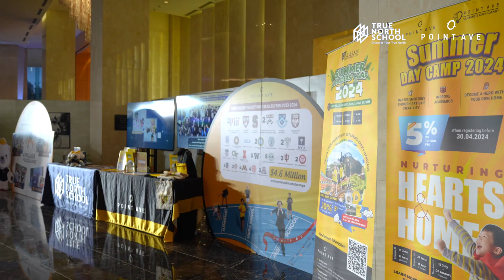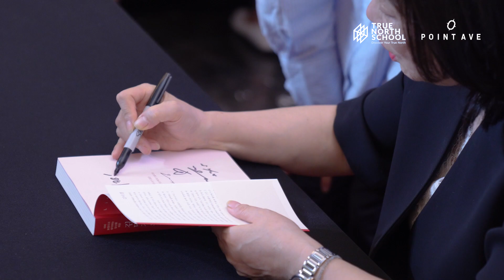True North International School - Korean Community Event featuring Mrs. Kim Mi-kyung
On May 11th, TNIS, in exclusive partnership with the Korean Association in Hanoi, proudly hosted a successful event located in JW Marriott which drew an impressive crowd of over 500 Koreans residing in Hanoi.

The event featured the esteemed Mr. Danny Hwang, CEO of TNIS also shared his insights and vision as an education specialist. His powerful speech aligned perfectly with TNIS' 4 Pillars of Excellence, offering profound insights on how to live and develop ourselves. Then is the speech of Mrs. Kim Mi-kyung, CEO of MK Universe, renowned author, and lecturer.

The success of this event underscores TNIS School's commitment to supporting and enriching the Korean community in Hanoi. By organizing such high-caliber events, TNIS School looks forward to hosting more events of this nature, specifically tailored to the needs and interests of the Korean community in Hanoi and throughout Vietnam.
Vào ngày 11 tháng 5 vừa qua, Trường Quốc tế True North hợp tác độc quyền với Hiệp hội Hàn Quốc tại Hà Nội, đã tổ chức thành công sự kiện tại JW Marriott, thu hút hơn 500 cư dân Hàn Quốc đang sinh sống và làm việc tại Hà Nội.

Sự kiện có sự góp mặt của ông Danny Hwang, Giám đốc điều hành TNIS và Point Avenue. Bài phát biểu mạnh mẽ của thầy tập trung về 4 Trụ cột Giáo dục của Nhà trường, mang đến những hiểu biết sâu sắc về cách sống và phát triển bản thân, cũng chia sẻ những hiểu biết và tầm nhìn của mình với tư cách là một chuyên gia giáo dục. Bên cạnh đó, là phát biểu của bà Kim Mi-kyung, Giám đốc điều hành của MK Universe, tác giả và giảng viên nổi tiếng chia sẻ.

Sự thành công của sự kiện này khẳng định cam kết của Trường TNIS trong việc hỗ trợ và làm phong phú thêm cộng đồng người Hàn Quốc tại Hà Nội. Bằng cách tổ chức những sự kiện tầm cỡ như vậy, Trường TNIS mong muốn được tổ chức nhiều sự kiện tầm cỡ lớn, đặc biệt phù hợp với nhu cầu và lợi ích của cộng đồng người Hàn Quốc tại Hà Nội và trên khắp Việt Nam.
TRUE NORTH INTERNATIONAL SCHOOL
DISCOVER YOUR TRUE NORTH
Address: TH-03, Mo Lao Urban Area, Mo Lao Ward, Ha Dong District, Hanoi